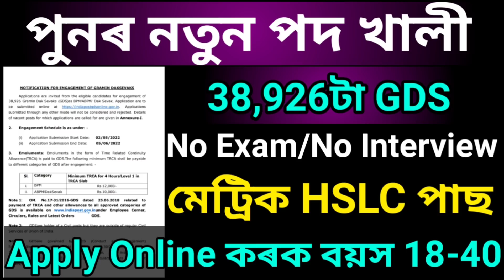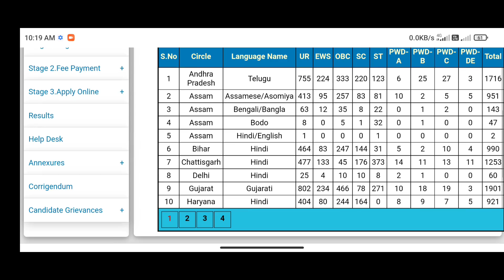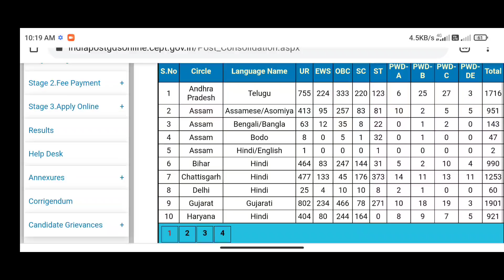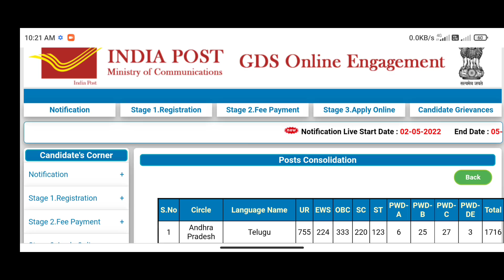Indian GDS New Vacancy 38,926 Apply Online No Exam/No Interview Selection process